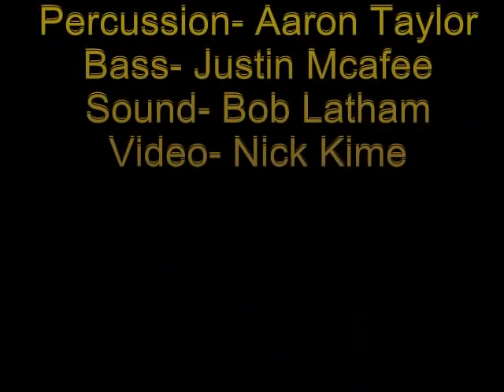Final Days 1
Final Days, a new band from Pana, Illinois, had their first live performance at drummer Aaron Taylors bachelor party. More great things to come.